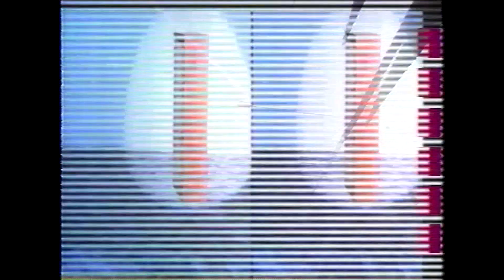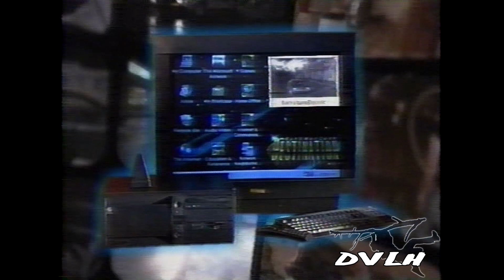Nick at Nite's TV Land - "Take me to TV...Land!"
DVLH - Vintage TV at it's finest. Television shows from the past :)